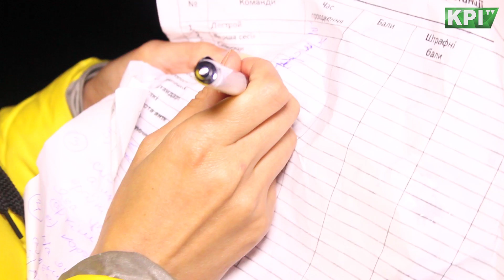Лабіринт 2016. 13-15 травня